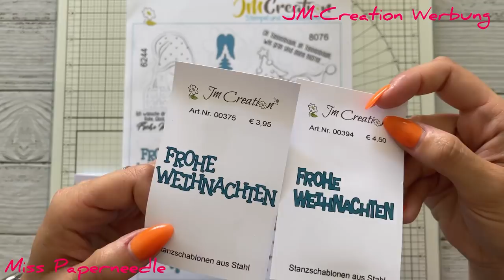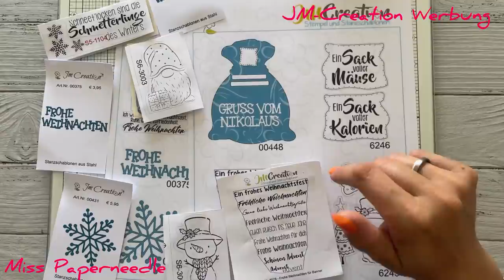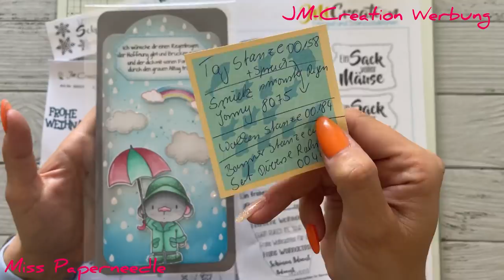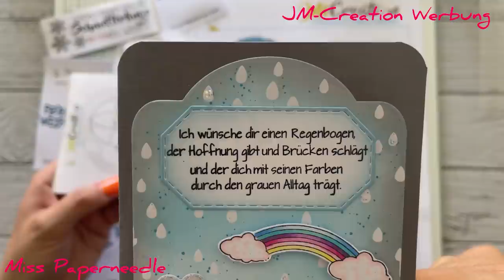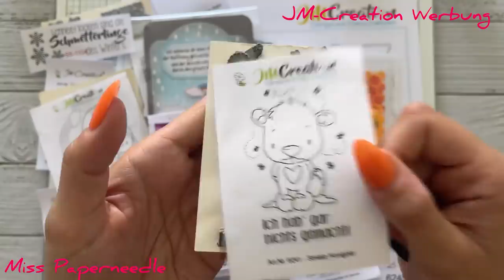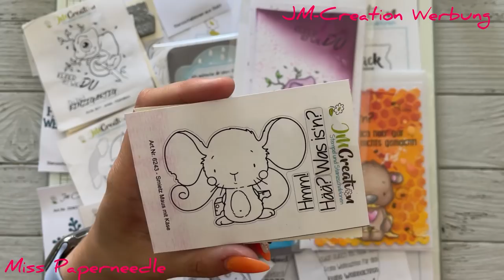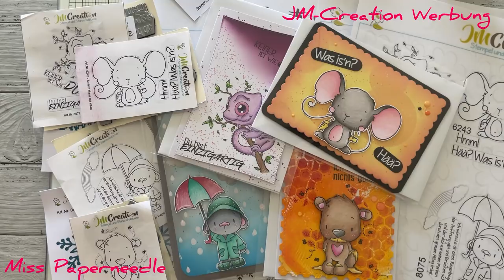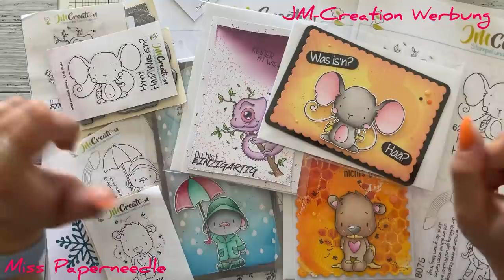JM-Creation Juli Neuheiten😍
Herzlich Willkommen zu einem neuen Video für JM-Creation mit den Juli Neuheiten🥳
Und ich sag euch, es sind richtig tolle Neuheiten aber schaut selbst🥰

Facebook einfach Miss Paperneedle eingeben 😅

Viel Spaß🙋🏻‍♀️

Wenn ihr über den link shoppen geht erhalte ich dafür eine kleine Provision😊 für euch ändert sich dadurch nichts🤗
Ihr macht mir damit eine kleine Freude🧡🙋🏼‍♀️